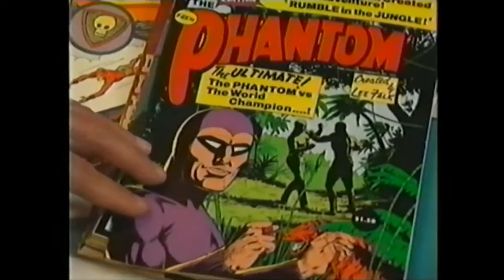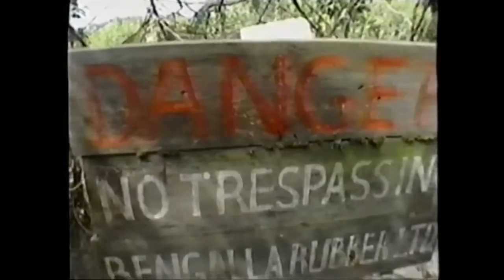The Phantom Movie - 1996 Making The Phantom Movie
The Phantom movie was release on the 7th of June 1996, an Australian-American superhero film directed by Simon Wincer, staring Billy Zane as The Phantom, a seemingly immortal crime fighter in his battle against all forms of evil. The movie also stars Treat Williams, Kristy Swanson, Catherine Zeta-Jones, James Remar and Patrick McGoohan. The film’s screenplay by Jeffrey Boam is loosely inspired by three Phantom stories, “The Singh Brotherhood”, “The Sky Band” and “The Belt”, with added supernatural elements and several new characters.